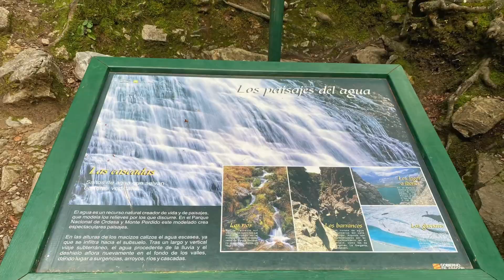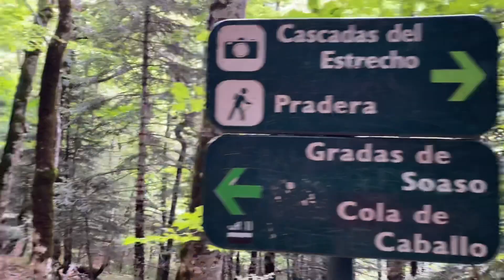ADVENTURE & NATURE | Part of the 20km Hiking | National Park | Spain | May Adaya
Adventure & Nature - Part of the 20km hiking to The Horsetail Waterfalls in Ordesa  & Monte Perdido National Park. See the amazing view of the mountains, trees, and waterfalls.

Please support all my very supportive MEMBERS! Thank you!

Thank you so much for supporting me always! God bless you all!